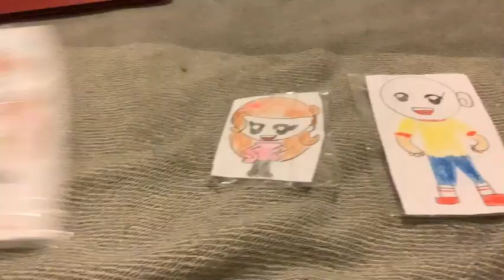Jill And Caillou Goes To Chuck E Cheese's Grounded!